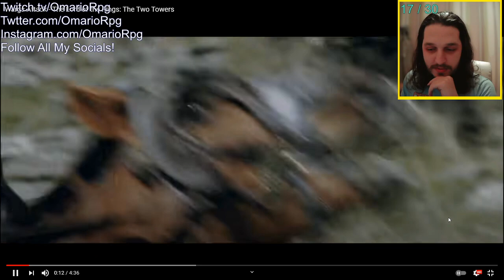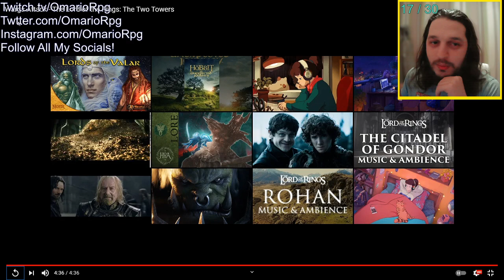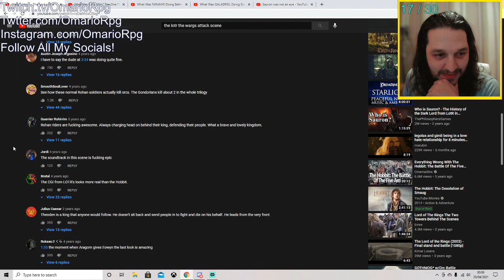REACTING To The Lord Of The Rings My Favourite Scene From The Movies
Reacting to my favourite scene from Lord Of The Rings!